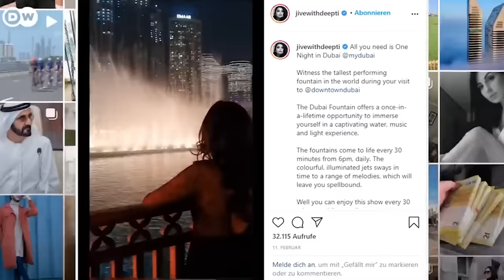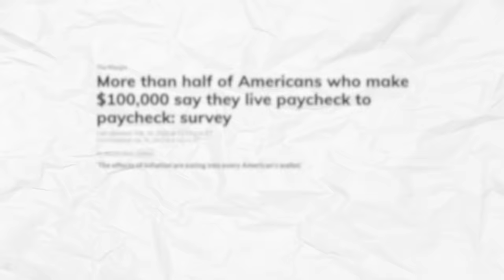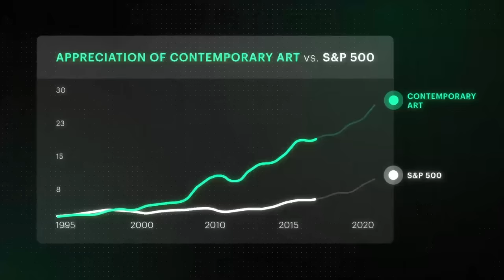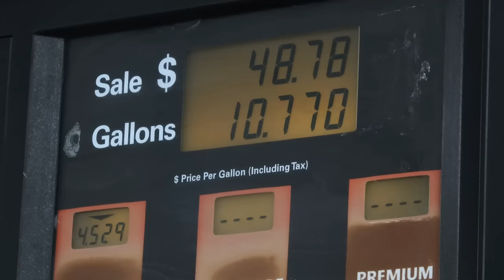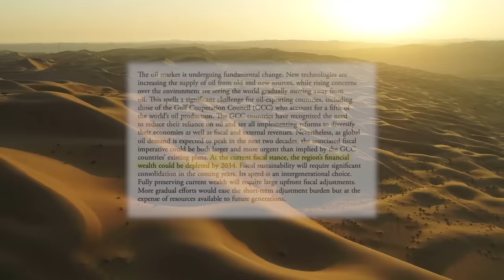Dubai's Economy Is In Deep Trouble - Here's Why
Purchase shares in great art works from artists like Banksy, Andy Warhol and many more

Dubai is a money making machine driven by a strategic vision, careful planning and some really smart decisions from the past decades that ended up creating a one-of-a-kind economic model.

But now something has changed. And after decades of working just fine, Dubai's economic engine is now for the first time ever in serious danger. And if the emirate wants to survive, it needs to change - radically and very soon.

00:00 - Intro
02:42 - The Birth of the Dubai Miracle
07:08 - The World Has Changed